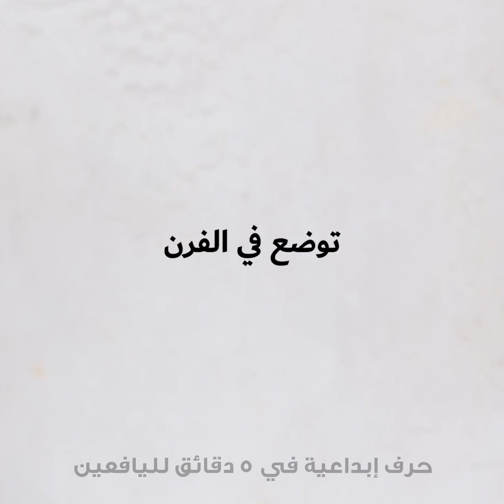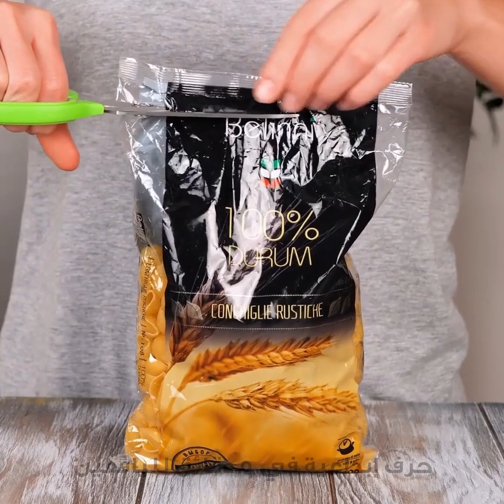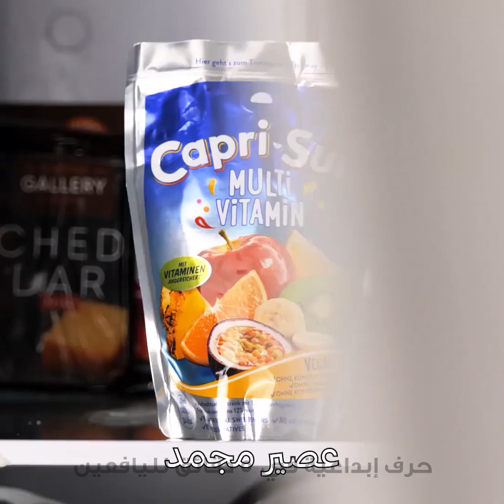وجبات اقتصادية ووصفات لذيذة لكل أفراد الأسرة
الطوابع الزمنية:
00:00 وجبات خفيفة من البطاطس
03:41 ناجتس الأفوكادو المقلي
04:00 مشروم البطاطس
04:35 وصفة معكرونة نباتية